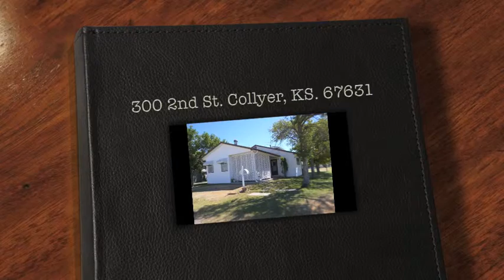300 2nd St Collyer